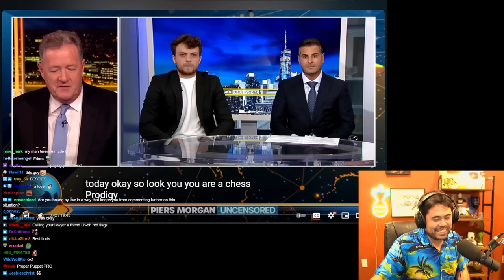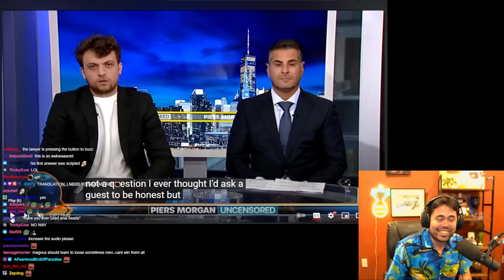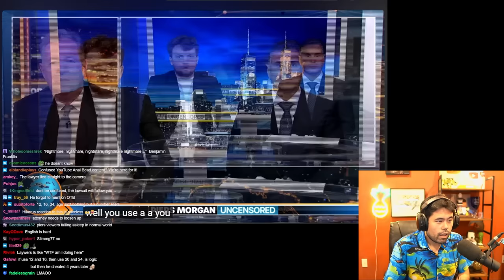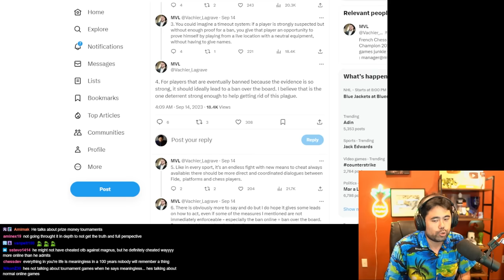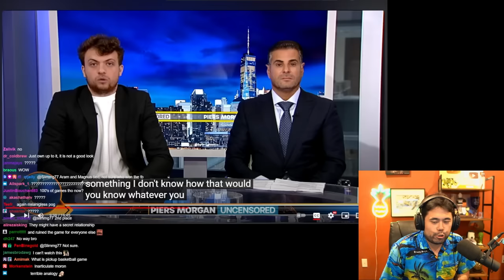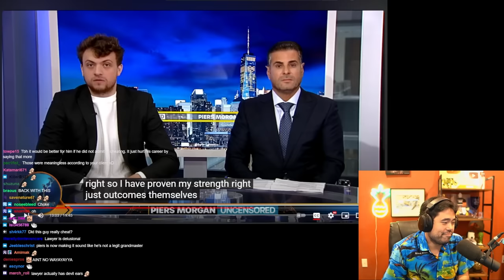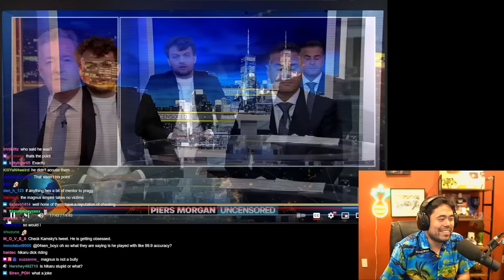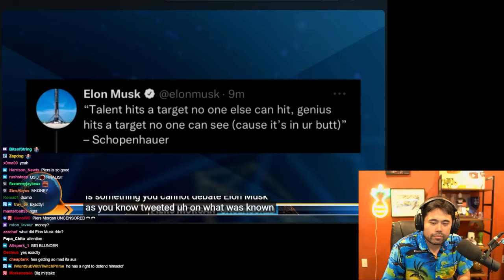Hans Niemann vs Piers Morgan - Hikaru LMAO!!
Hikaru checks out the Hans Niemann interview on Piers Morgan and laughs his butt off.